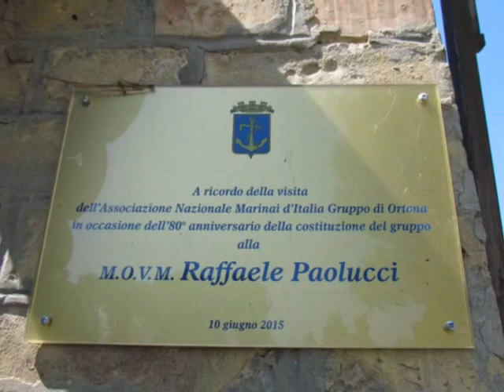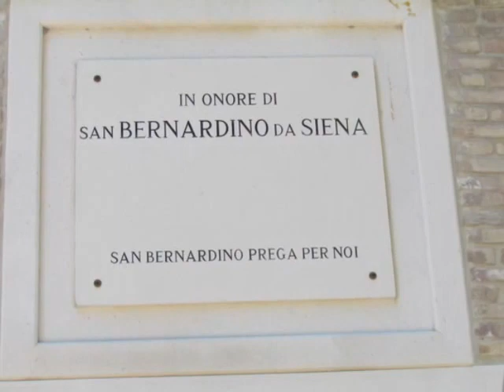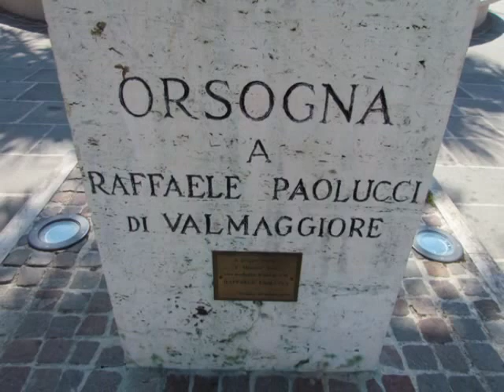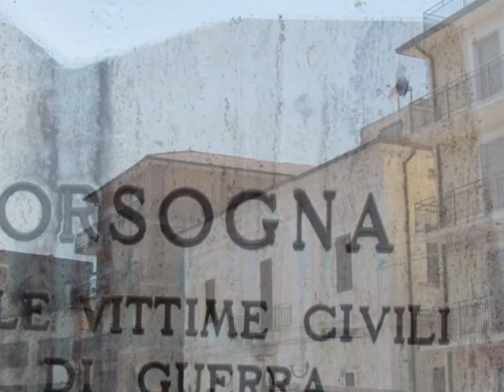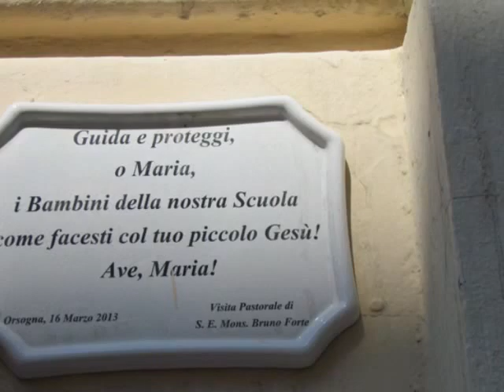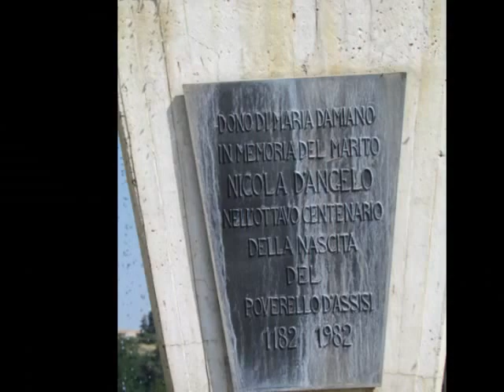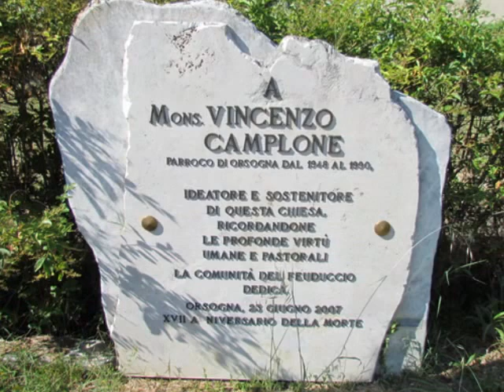Orsogna (Chieti) 2016